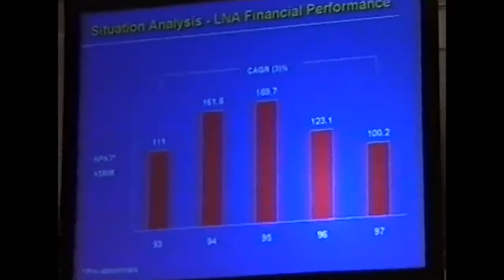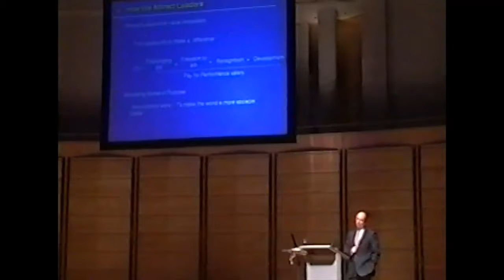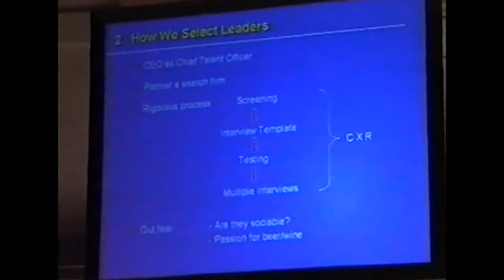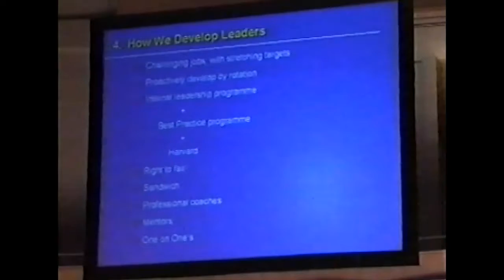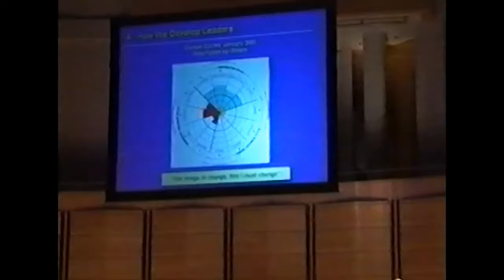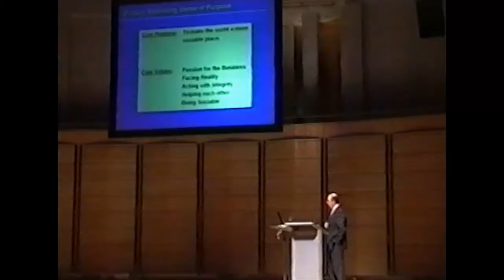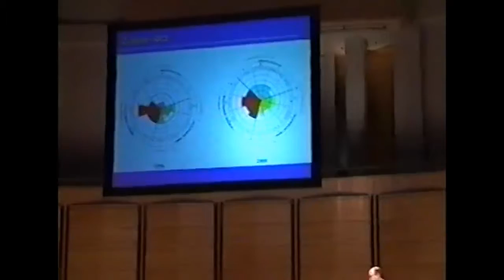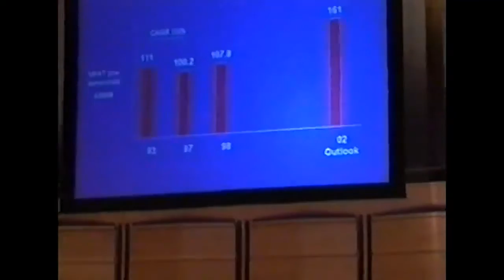Gordon Cairns - Developing Leaders for a Performance Culture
Gordon Cairns, CEO of Lion Nathan, speaks about Developing Leaders for a Performance Culture.

Lion Nathan has improved its culture, morale, and profits, while reducing its turnover rate. In this talk, Cairns discusses how this was achieved and introduces his gameplan: Establish a leadership team of likeminded individuals; focus on the big issues; get some early wins; take some bold choices; be explicit on vision and values; walk the talk; Performance Management System; and celebrate success.

Video is from the 2002 Human Synergistics Australian conference.